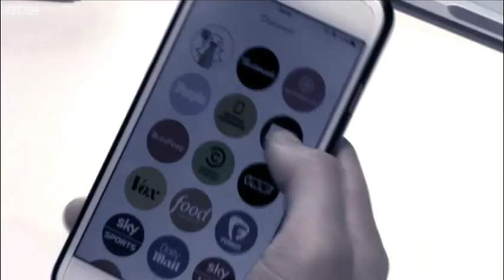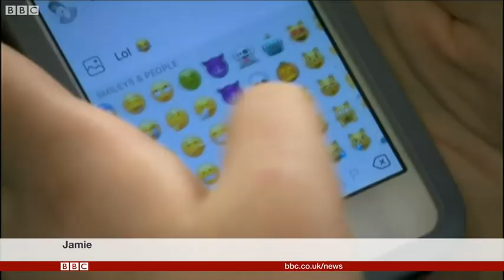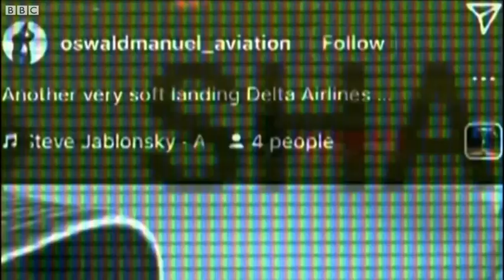Lincolnshire teen talks about dangers of phones and social media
A Lincolnshire teenager has spoken about the dangers of social media after deleting her Instagram and Snapchat accounts. Video credit: BBC Look North/BBC News Hub